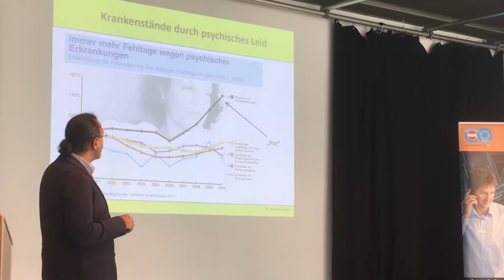Krankenstände durch psychisches Leid